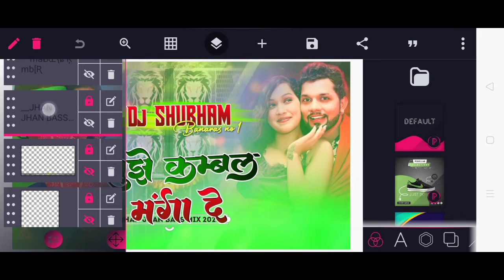मुझे कम्बल मंगा दे Plp File | Mujhe Kamabal Manga De Plp File | Nilkamal Singh New Bhojpuri Song Plp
☝️ वीडियो में पासवर्ड 4 स्टेप में लगाया गया है ! धन्यवाद

Like_____Share____&____Subscribe 🙏